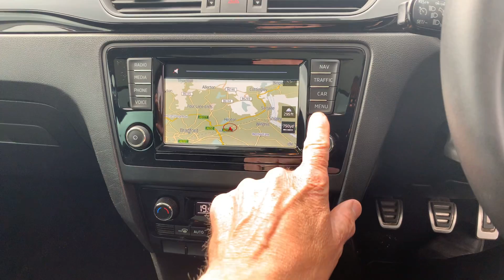30 April 2021